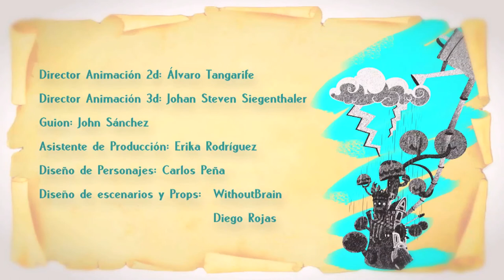ESPANTAMIGOS (Piloto)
ESPANTAMIGOS, proyecto ganador de la Convocatoria de Estímulos del Ministerio de Cultura, 2013; desarrollo de proyectos de series dirigidas a niños entre 3 y 6 años.

Producido por: Animar Studios en 2013.